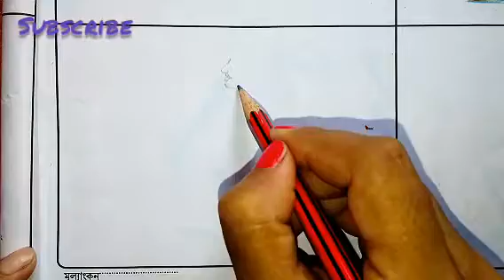Drawing/Shading (Man sitting on buffalo) Class-7 (Shankardev Shishu Niketan)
A shaded sketch of a man sitting on buffalo and playing an instrument called PEPA in Assamese . .🎶